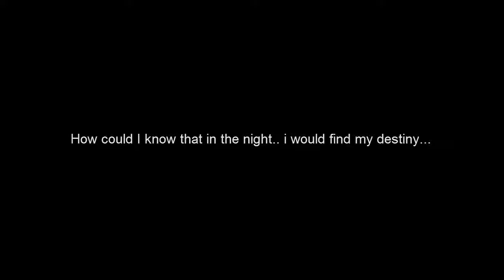Angel Cat: Nova In The Way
Well here is the next release of Angel Cat, As the Story continues River start to travel, he arrives at Aequor to find a path on were to start and find new ways of finding his brother and the people that destroyed Caelum.

The thing he didn´t know was that at the forest of Aequor there are strange spirits that protect the balance and guide people to find themselves, thats why River started to feel... Well... Strange.

The destiny finally would unity River with its own Twin Soul on that forest, finding a girl Named Nova on his dream he had after the first night at Aequor.

Nova? Maybe but why she want to guide River? Discover it in the next episode ^_^